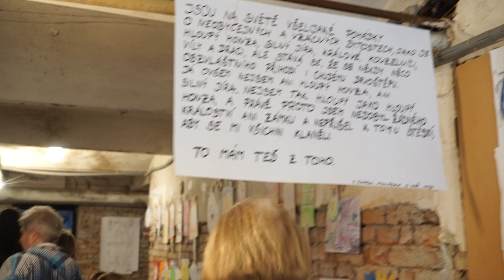Čapkoviny ZUŠ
Výtvarný obor ZUŠ si na sobotu 15. června přichystal vernisáž výstavy Čapkoviny. Celoroční projekt a tvoření dětí si můžete prohlédnout na chodbách i ve sklepení ZUŠ ještě od pondělí 17. do středy 19. června.